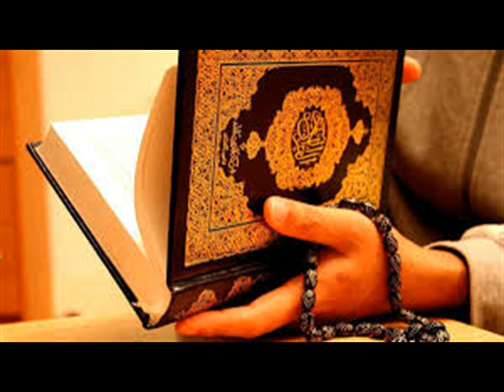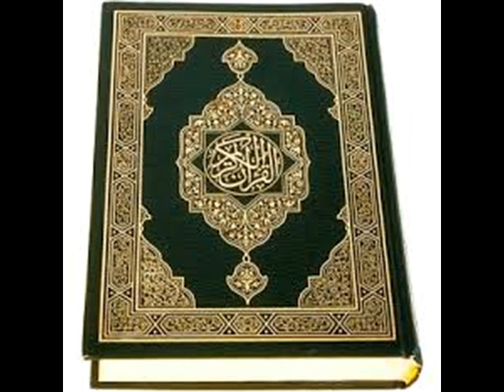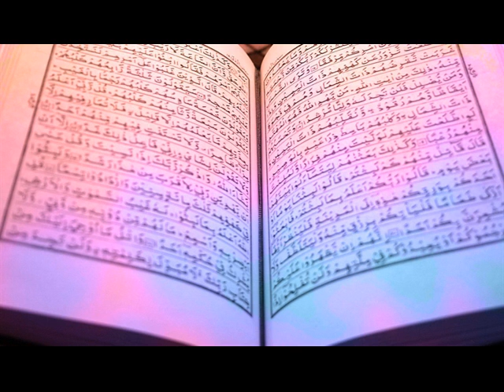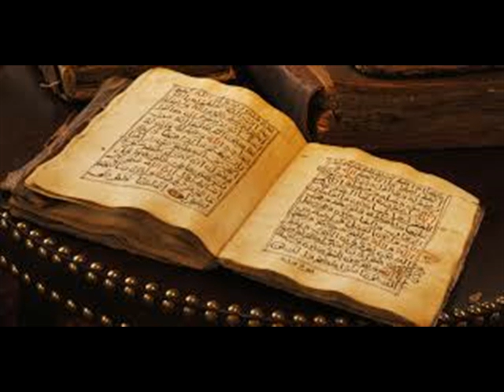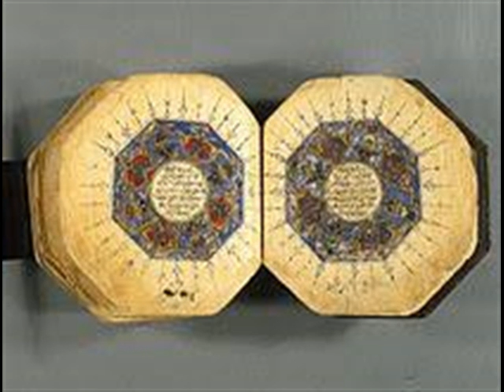prophet jejus and thiev